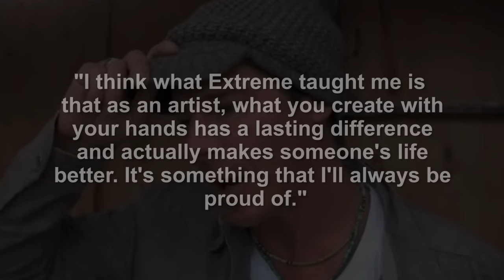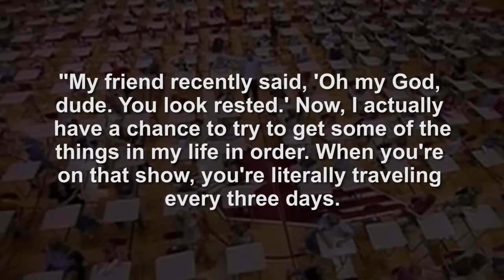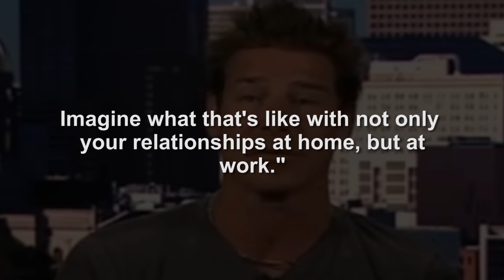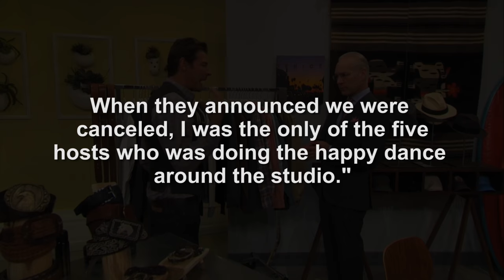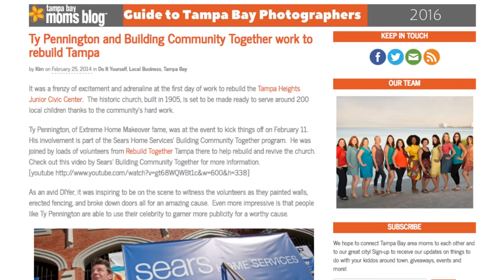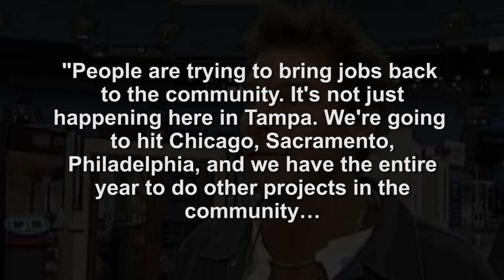The Real Reason We Don't Hear From Ty Pennington Anymore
He first endeared himself to fans on the TLC design show, Trading Spaces, but Ty Pennington soon became everyone’s favorite bus-mover when ABC debuted Extreme Makeover: Home Edition. He had a whole team of home renovators behind him, but Pennington was the face of the show, always lending a sympathetic ear to the struggling families.

Since the series went off the air, though, we haven’t heard as much from this once-famous reality star. What has Pennington been up to since the final home makeover? Let’s take a look at the real reason we don’t hear from Ty Pennington anymore.

'Extreme Makeover: Home Edition' ended | 0:00
Battle with ADHD | 1:28
Busy with his hobbies | 2:06
The 'Revolution' was no longer televised | 2:55
'On the Menu,' off the air | 3:55
Pennington's patio furniture | 5:00
Community outreach | 5:33
Food Network gig | 6:12